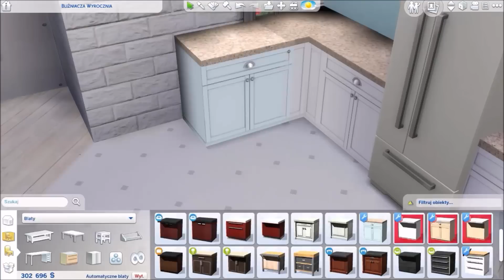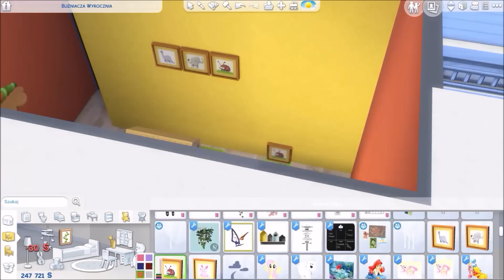100 Dzieci - MEBLOWANIE DOMU - Speed Build The Sims 4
Nowy dom Scarlett już prawie skończony :) Dziś ostatni etap w budowaniu - meblowanie! Jeśli tęsknisz za odcinkami 100 dzieciaków pamiętaj o zostawieniu łapki w górę :D

♥ Origin: PaniScarlett

♥ SKLEP: secretart.cupsel.pl

Muzyka wykorzystana w odcinku pochodzi z biblioteki youtube

♥ Muzyka z Intra: Riot - A Long Cold